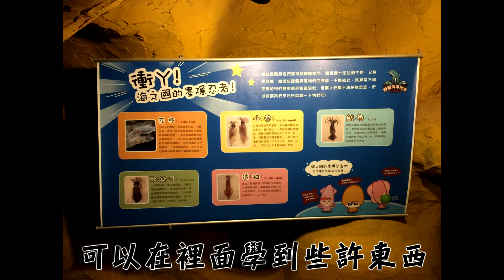『黑羽の日常』海洋館一日遊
『有關黑羽』